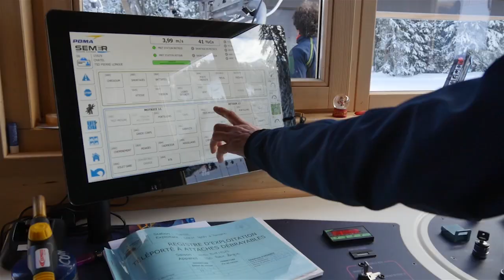Inauguration télésiège de Pierre-Longue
Le nouveau télésiège Cosy Lift de Pierre-Longue a été inauguré ce vendredi 11 janvier 2019